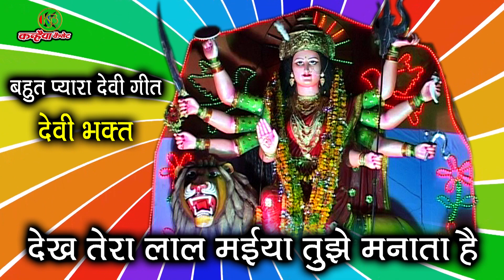देख तेरा लाल मैया तुझे मनाता है | नौ देवी स्पेशल बुंदेली जगदम्बे बुंदेली भजन सुन भक्त मस्त हुये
BB -